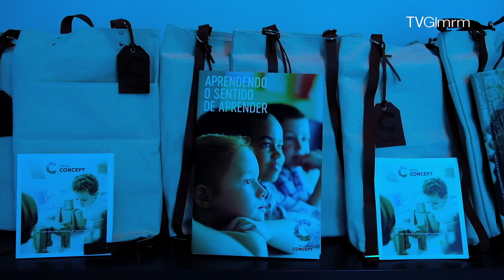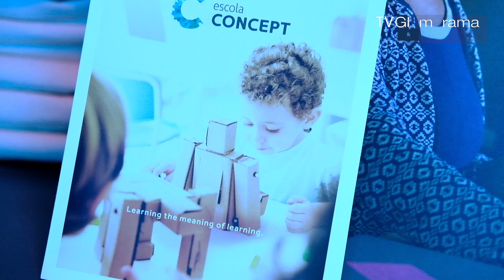Glamurama e Escola Concept armam bate-papo sobre o futuro da educação